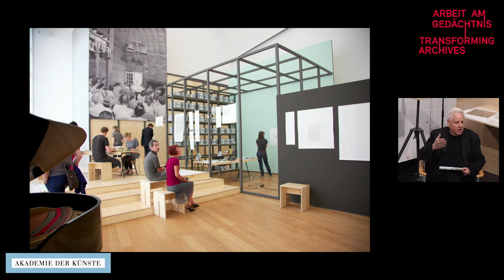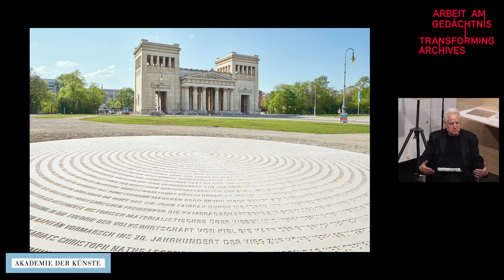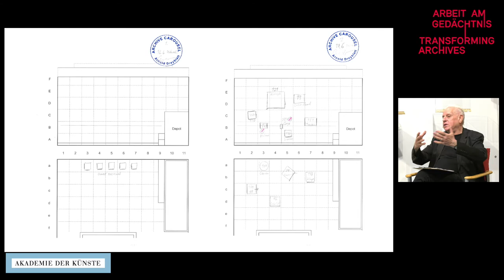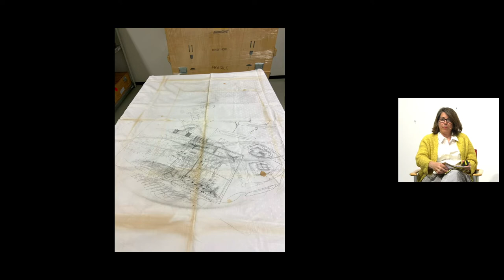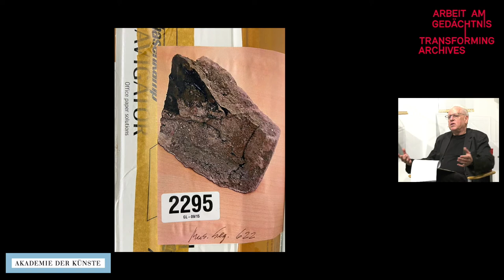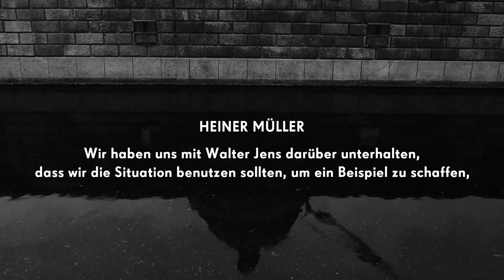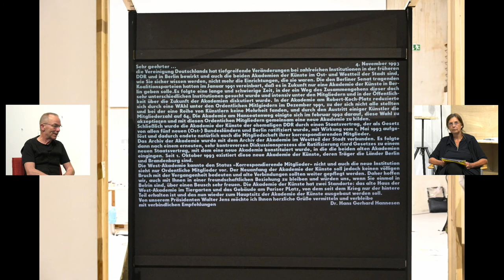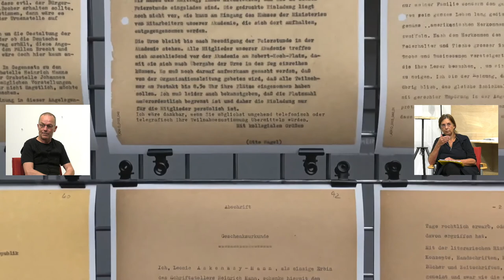Arnold Dreyblatt: Archiv Karussell + Thomas Heise: Entfernte Verwandte | Artist Talk + Filmscreening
Künstlergespräche

Livestream vom 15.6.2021, 19 Uhr

Arnold Dreyblatt und Thomas Heise haben sich tief in die Archive der Akademie der Künste gegraben. Mit umfangreichen Rechercheprojekten setzen sich der bildende Künstler und Komponist sowie der Filmemacher und Autor auf ganz unterschiedliche Weisen mit dem Bestand und der Geschichte der Akademie auseinander.

Dreyblatts Befragung der Archive zielt auf die Aufhebung der Hierarchien von Künsten und Materialien. Heises Fragen wiederum gelten der Aufdeckung einer verschütteten und verdrängten Geschichte. Im Gespräch geht Dreyblatt auf seine durch Partituren und Zufallsoperationen strukturierte, prozessorientierte Medieninstallation ein, die mit dem Titel "Archiv Karussell" an John Cages Dekontruktionen des Ausstellungsbetriebs angelehnt ist.

Thomas Heise zeigt und bespricht Eindrücke aus seiner in Zusammenarbeit mit dem Grafiker Grischa Meyer und dem Kameramann Peter Badel konstruierten Rauminstallation: ein archäologisches Grabungsfeld voller Artefakte und Dokumente zu den Korrespondierenden Mitgliedern der Akademie der Künste (Ost) an der Schnittstelle zwischen musealer Präsentation und Bühne.

Mit Arnold Dreyblatt (Installations- und Performancekünstler, Komponist) und Thomas Heise (Autor und Regisseur für Theater, Film und Hörspiel)

Arnold Dreyblatt, Installations- und Performancekünstler, Komponist, Musiker; lebt und arbeitet in Berlin. Seit 2007 Mitglied der Akademie der Künste, Berlin, Sektion Bildende Kunst. Lehrtätigkeit u. a. an der Kunst­hochschule Berlin-Weißensee, am Center for the Arts, MIT (Cambridge, Boston), an der Hochschule für Bildende Künste Saar (Saarbrücken) und an der Universität Lüneburg. Seit 2009 Pro­fessor für Medienkunst und Freie Kunst an der Muthesius Kunsthochschule, Kiel. Arnold Dreyblatt fokussiert seine medien- und archivgestützten Installationen auf kulturelle Erinnerung und überschreitet dabei die Grenzen zwi­schen neuen und traditionellen Medien.

Thomas Heise, Autor und Regisseur für Theater, Film und Hörspiel. Besuch der Allgemeinbildenden Polytechnischen Ober­schule in Berlin (DDR), Lehre als Facharbeiter für Druck­technik, Wehrdienst, dann Regieassistent, Abitur an der Volkshoch­schule, Studium an der Hochschule für Film und Fern­sehen der DDR, abgebrochen im Ergebnis operativer Bearbeitung durch das MfS der DDR (OV „Schule“). Seit 1983 Autor und Regisseur in Film, Funk und Theater; Arbeit als Kinokartenab­reißer, Eisverkäufer, Abwäscher. Meis­terschüler der Akademie der Künste der DDR. Mitglied des Berliner Ensembles, Mitglied der Akademie der Künste, Berlin; Professor für Kunst und Film an der Akademie der bildenden Künste Wien, seit Mai 2018 auch Direktor der Sektion Film- und Medienkunst der Akademie der Künste, Berlin.

Eine Veranstaltung im Rahmen des Schwerpunktprogramms „Arbeit am Gedächtnis – Transforming Archives“